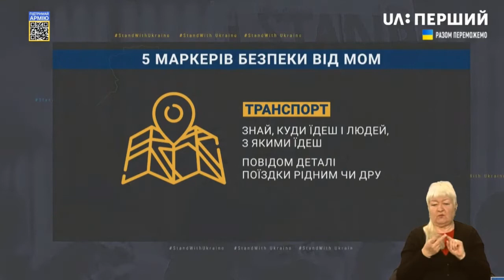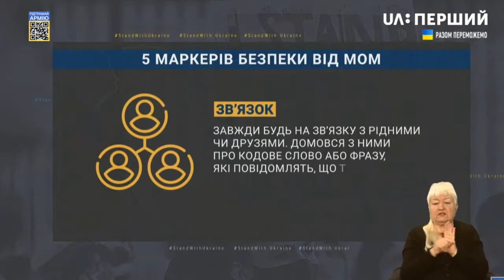Що робити, щоб не стати жертвою торгівлі людьми?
Ірина Мидловець, експертка МОМ, в рамках всеукраїнської комунікаційної кампанії Європейського Союзу спільно з МОМ, в ефірі Національного телемарафону розповіла про те, що робити, щоб не стати жерствою торгівлі людьми.